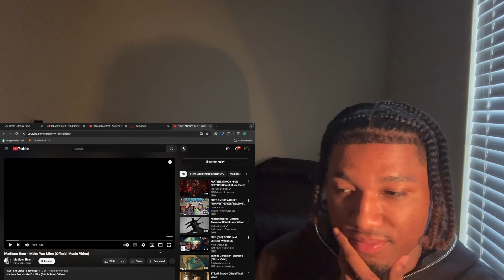FIRST TIME REACTION!!! WHO IS SHE?? | MADISON BEER "MAKE YOU MINE" (OFFICIAL MUSIC VIDEO)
Leave Feedback